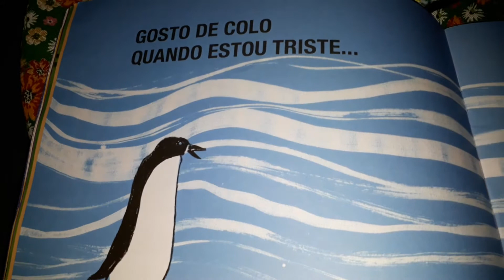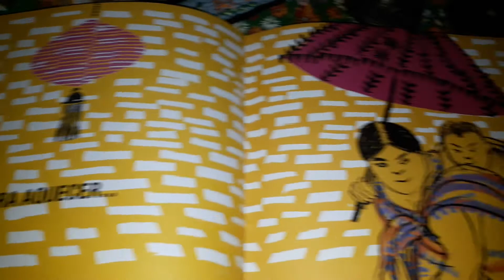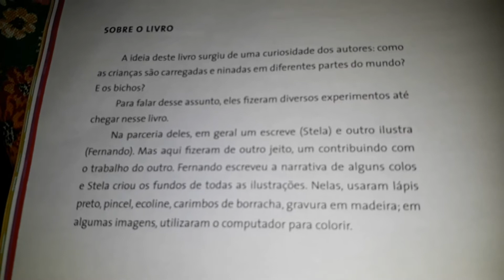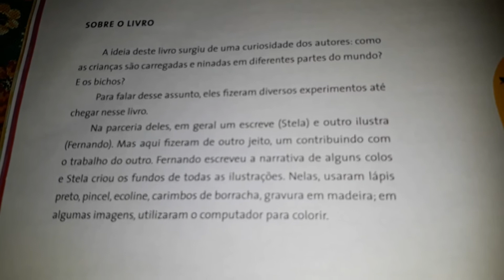História: Quero colo (Stela Barbieri e Fernando Vilela)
Colinho é sempre bom, em qualquer parte do mundo.